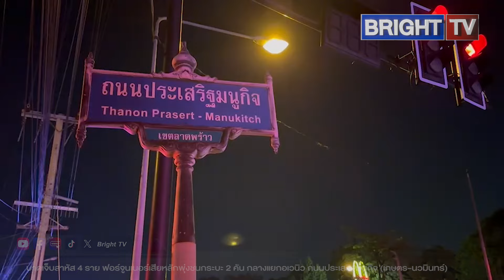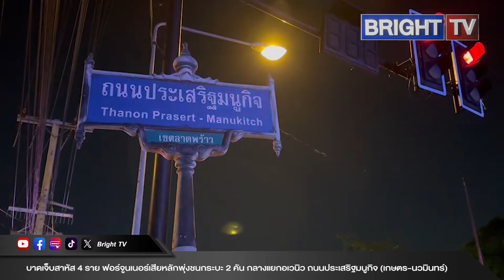ฟอร์จูนเนอร์ซิ่ง! เสียหลักชนกระบะ 2 คัน กลางแยกอเวนิว ถนนเกษตร-นวมินทร์